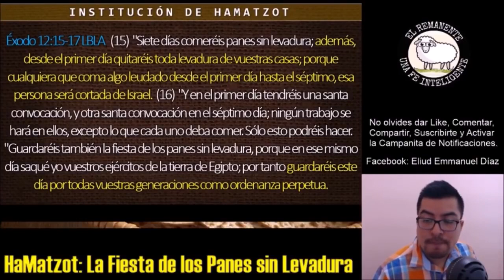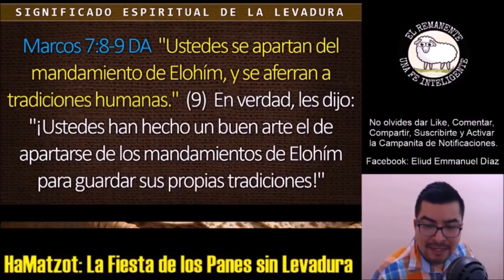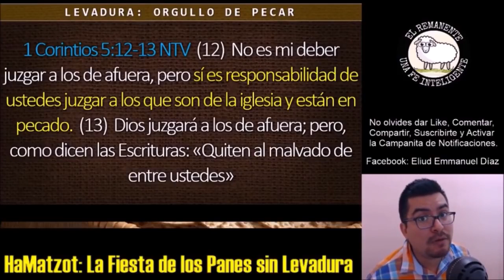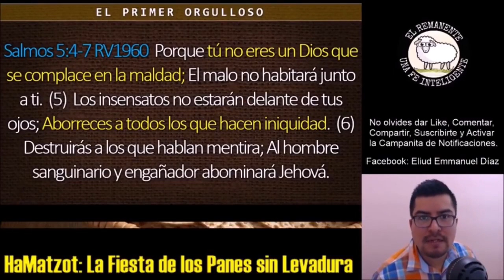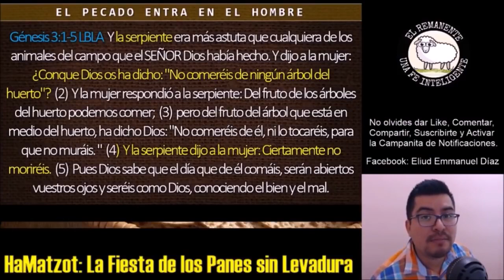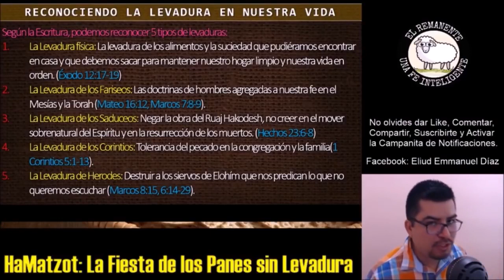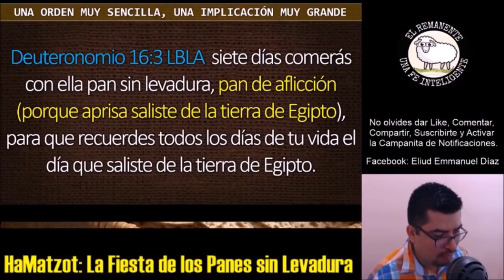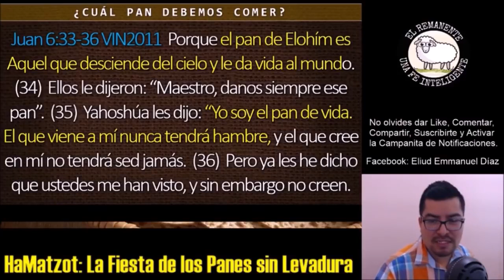HaMatzot: la Fiesta de los Panes sin Levadura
Del canal de Youtube:
El Remanente: Una Fe Inteligente
de Eliud Emmanuel Díaz